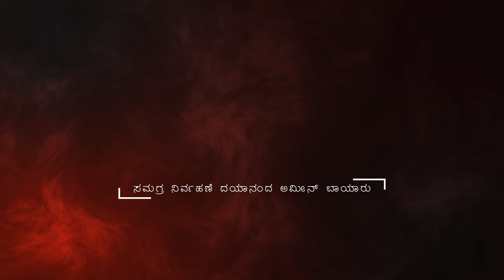MAYADA MALARAYE||TULU DEVOTIONAL SONG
Lyrics - Manish Kuthar

Singer -ajith poojary kanyadi

 Singer.   Mamatha K  Kalladka

Acting. Janardhan  Perne

DOP&Editing Charan acharya puttur

 Recording  & mastering Mithunraj vidyapura